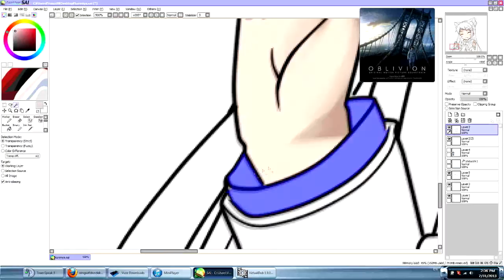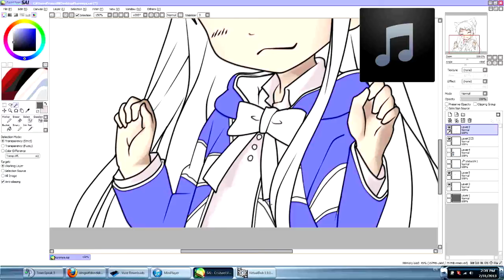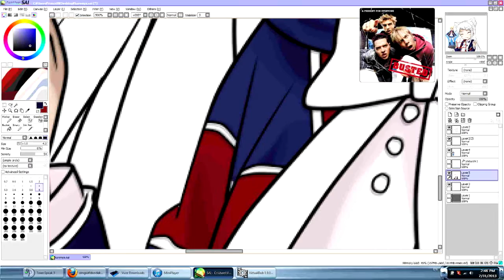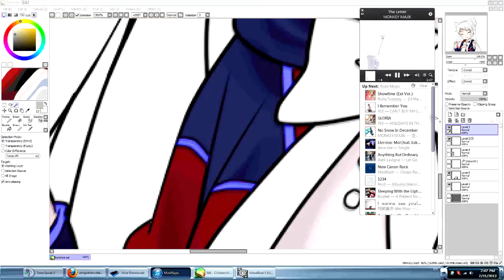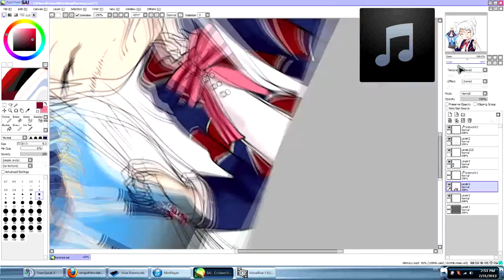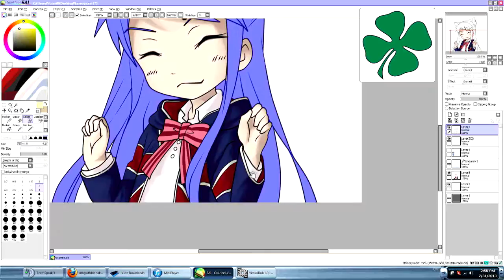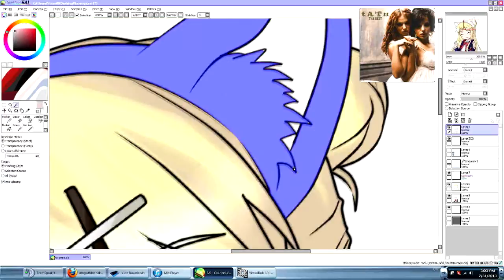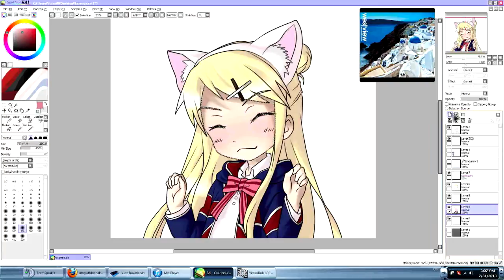SAI | "Kujou Karen desu-nya!!" Kiniro Mosaic fanart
Episode 4 totally killed me.
Like really?  There wasn't enough moe, you had to add nekomimi?!!